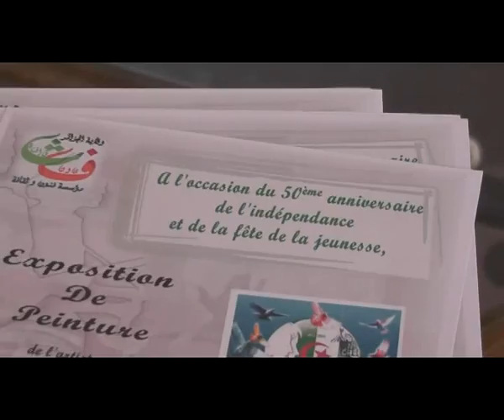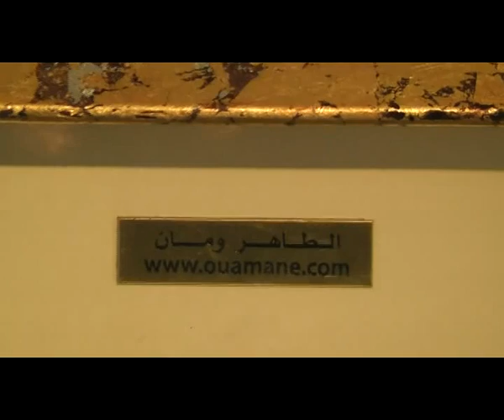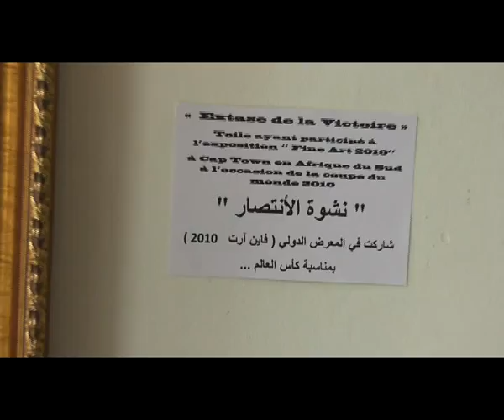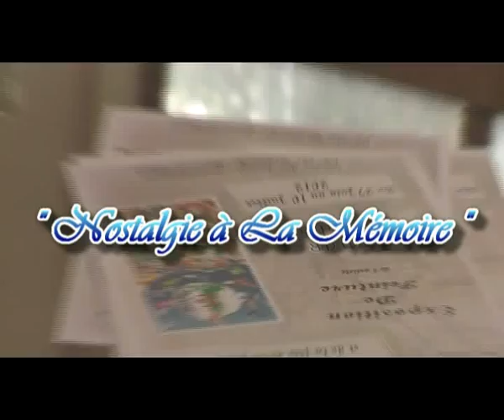TAHAR OUAMANE "Nostalgie à la Mémoire" 2012 الطاهر ومان 2012 _معرض حنين إلى الذاكرة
Tahar Ouamane:Exposition " Nostalgie à la Mémoire " 2012
TAHAR OUAMANE "Nostalgie à la Mémoire" 2012
الطاهر ومان 2012 _معرض حنين إلى الذاكرة